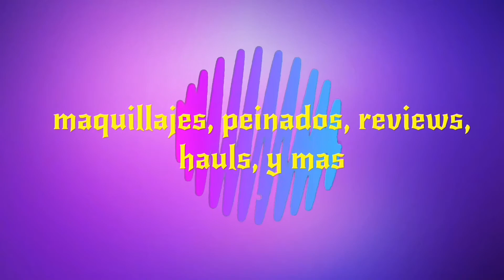Maquillaje para el Dia De San Valentin🥰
Hola chocas y chicos aqui les traigo este vídeo de maquillaje para este dia de San Valentin que ya se aserca!! Recuerden de pasar al canal de mis compañeras del grupo Divas Latinas Del Maquillaje!!

Song: LOVE MY - Jonny Koch & Annie Sollange